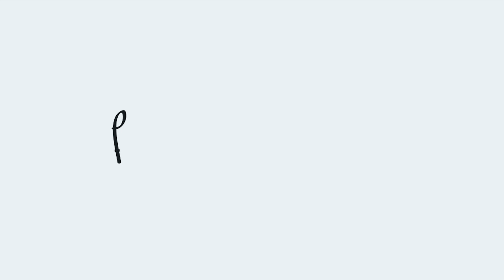COMO EU TIRO AS MINHAS FOTOS PARA O INSTAGRAM